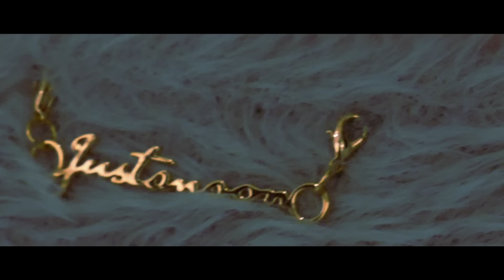兄が彼氏持ちを好きになってしまった恋愛を妹に止められたwwwww